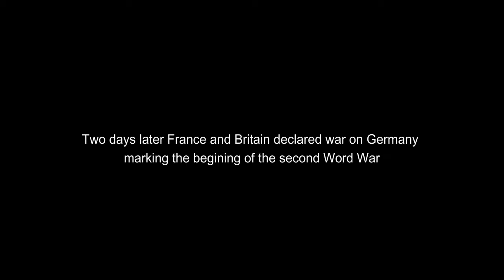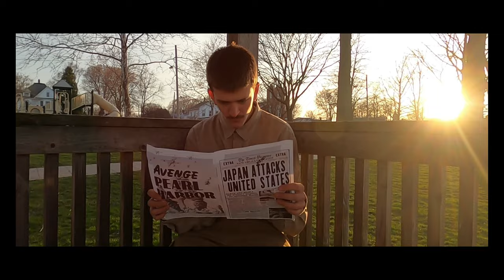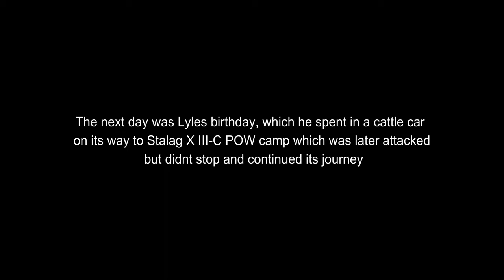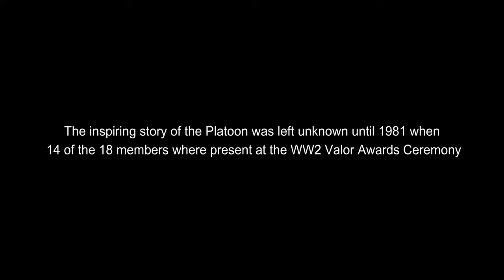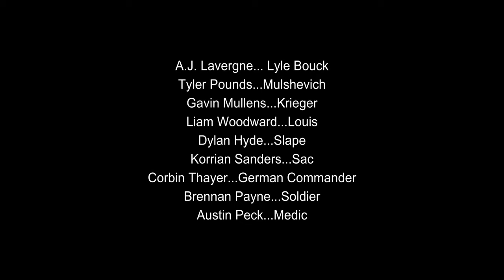Lanzerath Ridge (WW2 Short Film)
Tyler Pounds Studios presents a stunning new film based upon the true events of The Battle of the Bulge.
On December 16th 1944 a man by the name of Lyle Bouck was assigned the 99th infantry, I&R Platoon. Germans pushing through the Ardennes come to a halt when they receive tough resistance at the town of Lanzerath. Watch Lyles story unfold as he and his 22 men have the toughest fight of their lives in an all out effort to stop these German oppressors.

Shoutout to Revengeey

Credits:
Battlefield V: The Last Tiger Ending
Call of Duty: Ardennes, Brotherhood of Heros, Intro Music

Tyler Pounds Studios